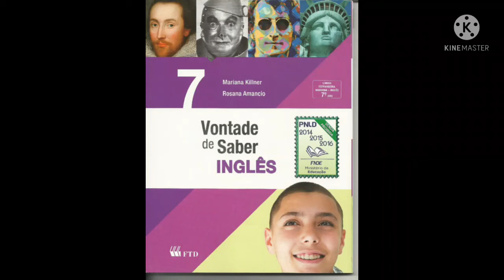Intervalo Comercial 02 - Vontade de Saber Inglês - 7° Ano (2014)